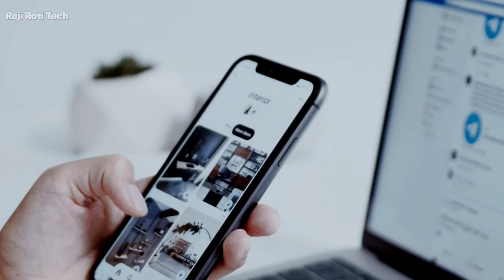Smartphone Not Secure? | Android Update | iPhone Update | Flagship Phones Security| Camera or DSLR 🔥